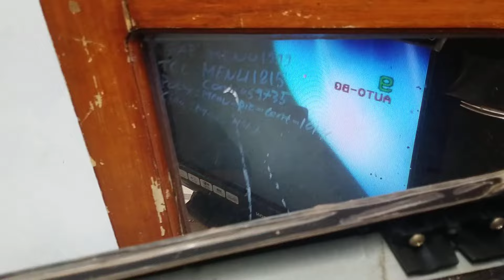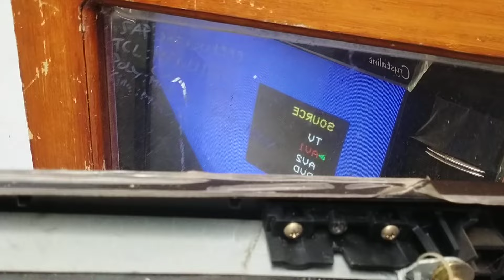Tv Polytron AV tidak tampil Rubah jalur Tv In